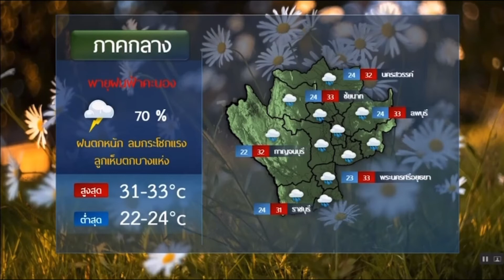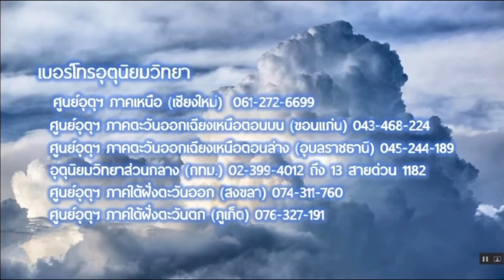พายุฤดูร้อนถล่มทั่วไทยเตือนภัยให้ระวังอันตรายลมกระโชกแรง/ลูกเห็บตก/อาจเกิดฟ้าผ่า! 29/4/64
พยากรณ์อากาศประจำวันที่ 29 เมษายน 2564 ไทยเจอพายุฤดูร้อนถล่มหนัก! มีฝน 60-70 % ทั่วไทย